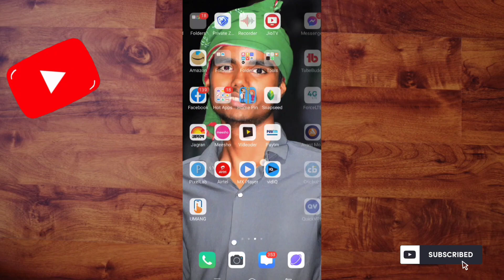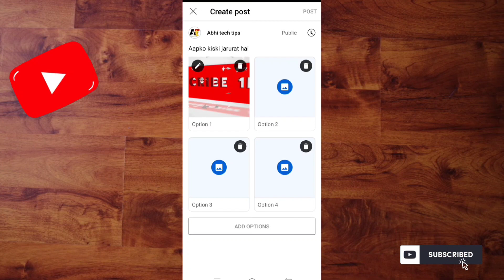Community Tab में फोटो के साथ Question कैसे पोस्ट करे || YouTube New Update 2022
Hyy friends 💕💕

Dosto aaj ke is video me Ham aapse bataenge YouTube ke taraf se aaye hu ek new update

Jisme aap community Poll me photo ke sath questions poochh sakte hai

Topics 👇👇
Community tab me photo ke sath question Kaise post Kare
Photo ke sath questions Kaise post Kare
Community tab me questions mein photo kaise post Kare
Community tab mein photo kaise post Kare
Community tab mein photo kaise upload Kare
Community tab mein question Kaise puche